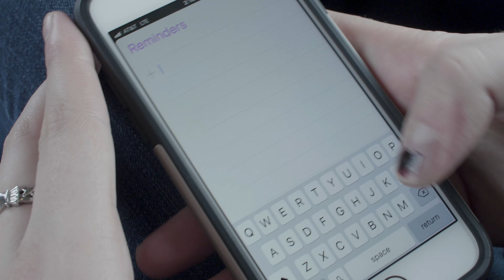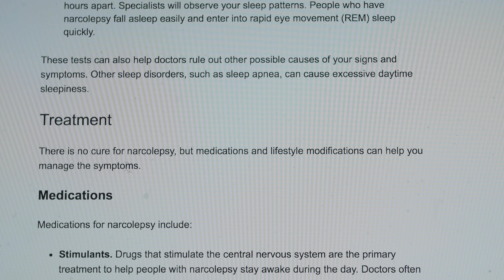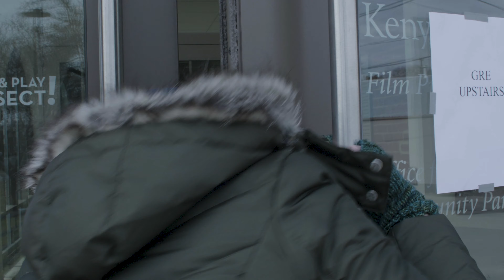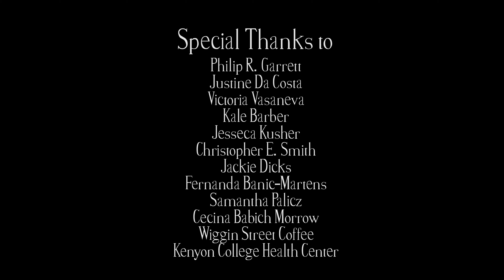Doze [Narcolepsy Short Film]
A young woman struggles to balance work, the GRE, and her overall well-being amid the onset of narcolepsy.

Written, directed, filmed, and edited by AJ Reid.
Produced by Ashley Martens and AJ Reid.
Starring Devin Bean.